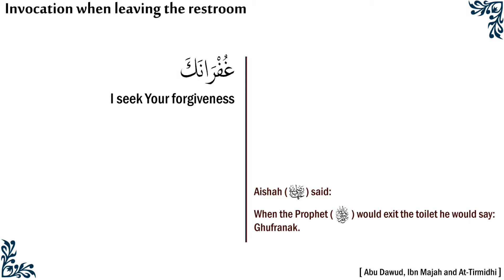Dua for leaving the toilet (restroom)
"When the Prophet would exit the toilet he would say: 'Ghufranak.'" Narated Aishah (ra) (Sahih)

حَدَّثَنَا مُحَمَّدُ بْنُ إِسْمَاعِيلَ، حَدَّثَنَا مَالِكُ بْنُ إِسْمَاعِيلَ، عَنْ إِسْرَائِيلَ بْنِ يُونُسَ، عَنْ يُوسُفَ بْنِ أَبِي بُرْدَةَ، عَنْ أَبِيهِ، عَنْ عَائِشَةَ، رضى الله عنها قَالَتْ كَانَ النَّبِيُّ صلى الله عليه وسلم إِذَا خَرَجَ مِنَ الْخَلاَءِ قَالَ ‏ "‏ غُفْرَانَكَ ‏"‏.‏..‏ ‏
.‏ قَالَ أَبُو عِيسَى هَذَا حَدِيثٌ حَسَنٌ غَرِيبٌ لاَ نَعْرِفُهُ إِلاَّ مِنْ حَدِيثِ إِسْرَائِيلَ عَنْ يُوسُفَ بْنِ أَبِي بُرْدَةَ ‏.‏ وَأَبُو بُرْدَةَ بْنُ أَبِي مُوسَى اسْمُهُ عَامِرُ بْنُ عَبْدِ اللَّهِ بْنِ قَيْسٍ الأَشْعَرِيُّ ‏.‏ وَلاَ نَعْرِفُ فِي هَذَا الْبَابِ إِلاَّ حَدِيثَ عَائِشَةَ رضى الله عنها عَنِ النَّبِيِّ صلى الله عليه وسلم
Reference  : Jami` at-Tirmidhi 3